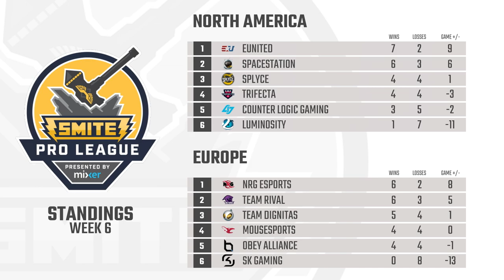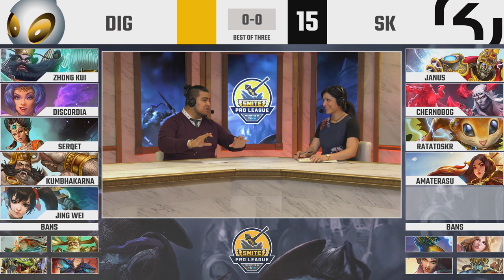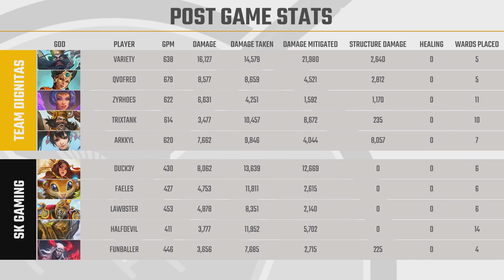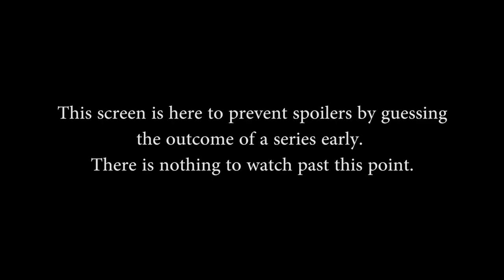SPL Summer Split 2018 Week 5: Team Dignitas vs SK Gaming (Game 1)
SPL Summer Split 2018 Week 5: Team Dignitas vs SK Gaming (Game 1) (Friday, June 29 2018)

Teams in this match: SK Gaming, Team Dignitas

Gods in this match: Amaterasu, Ratatoskr, Chernobog, Geb, Janus, Jing Wei, Serqet, Kumbhakarna, Zhong Kui, Discordia

Players in this match: Duck3y, Faeles, Funballer, HalfDevil, Lawbster, Arkkyl, QvoFred, Trixtank, Variety, Zyrhoes